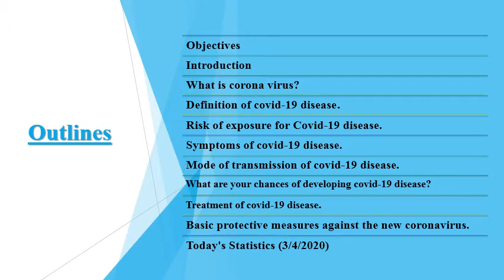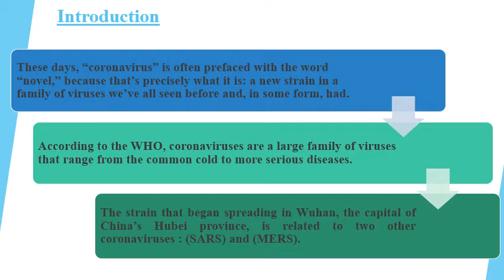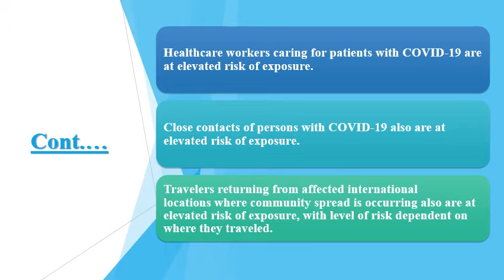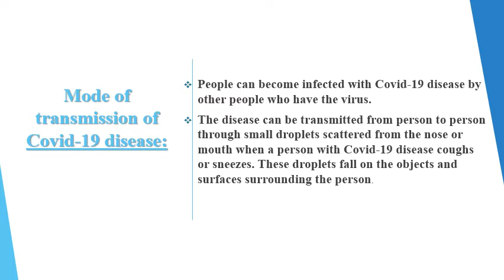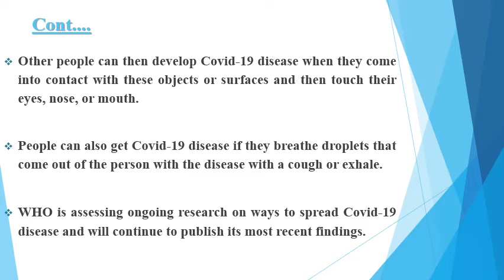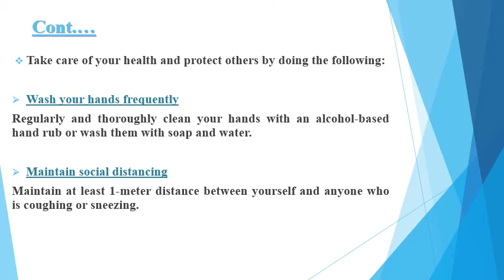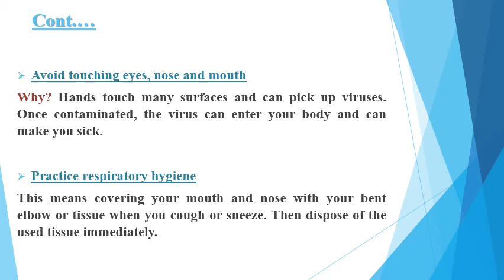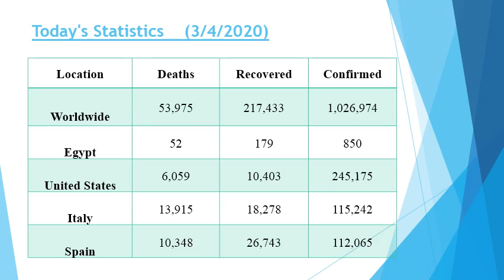Covid -19 (1)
ا.د/ أماني  محمد شبل
ا.م.د/ كريمة الشامي
Medical Surgical Nursing Department,
Faculty of Nursing, Mansoura University